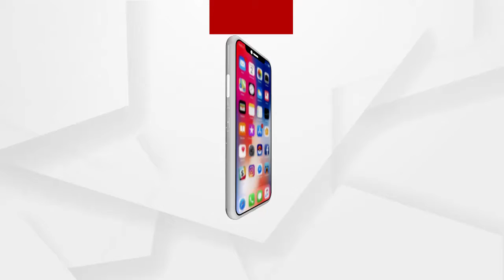ବିରୋଧୀଙ୍କ ସମସ୍ୟାର ସରକାର ଠିକ ଉତ୍ତର ଦେବେ..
ବିରୋଧୀଙ୍କ ସମସ୍ୟାର ସରକାର ଠିକ ଉତ୍ତର ଦେବେ...ବିଜେଡି ବିଧାୟକ ଅନନ୍ତ ଦାସଙ୍କ ପ୍ରତିକ୍ରିୟା.